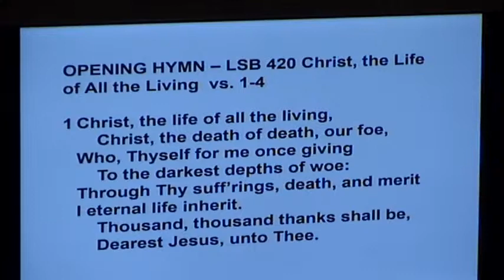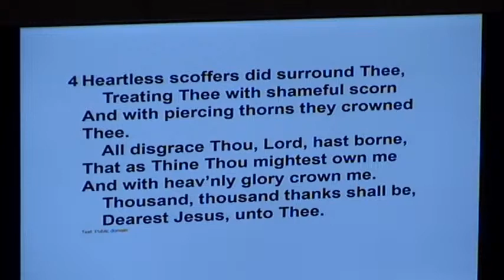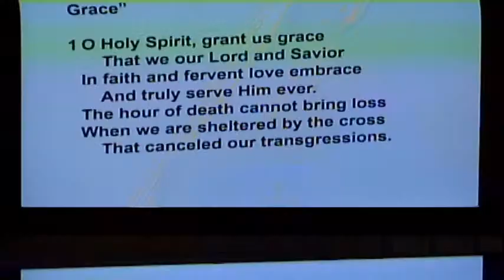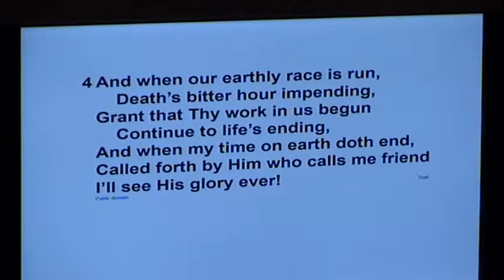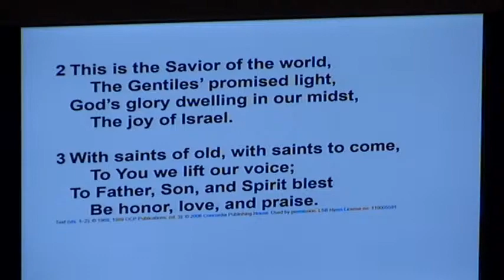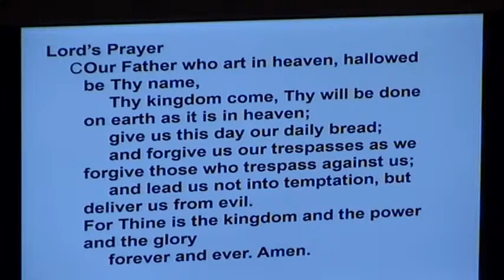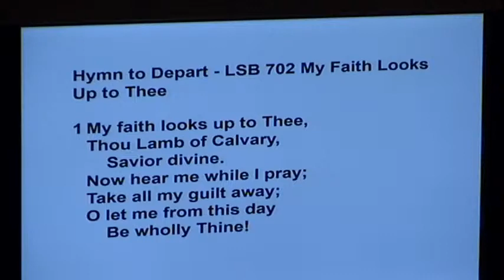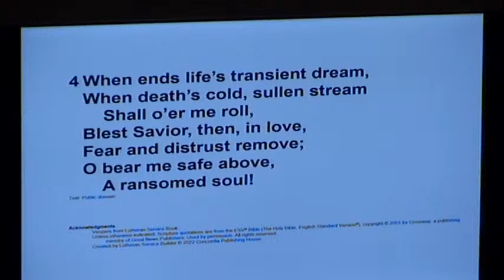St Paul FallCreek Live Stream